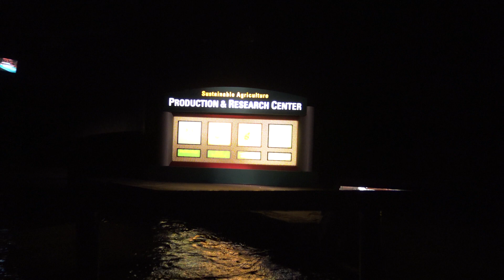[HD, 3D Audio] Living with the Land, Front Row POV Full Ride Experience - Epcot, Walt Disney World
Walt Disney World's Living with the Land as you've never seen it before recorded in stunning HD and filmed using special binaural microphones. Wear headphones and experience the ride with 3D audio. It's the next best thing to being there!

Recorded with Sony FDR-Ax33 1080p 24fps, Roland CS-10EM earbud microphones